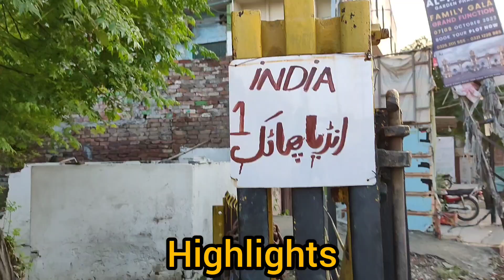Pakistan to India by Walking on Railway Track | Part 3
Pakistan to India by Walking on Railway Tracks